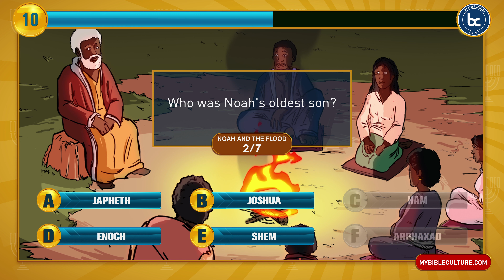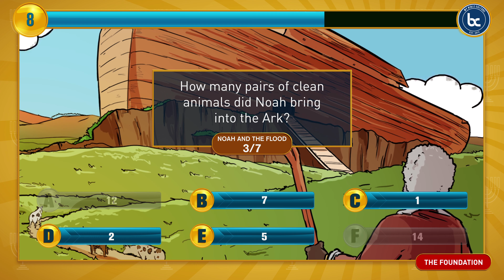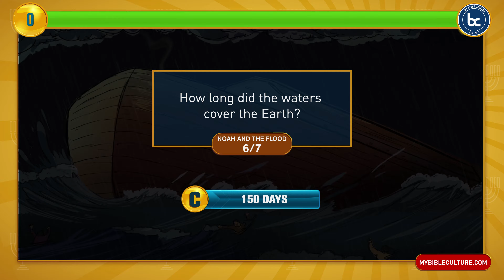Bible Brain Games - The Flood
Test your biblical knowledge of Noah and the flood while playing this family fun game. Bible Brain Games help to reinforce your biblical lessons while homeschooling or teaching a Sabbath class.